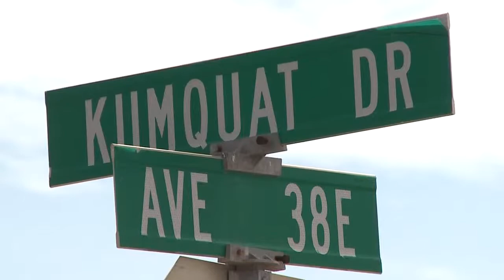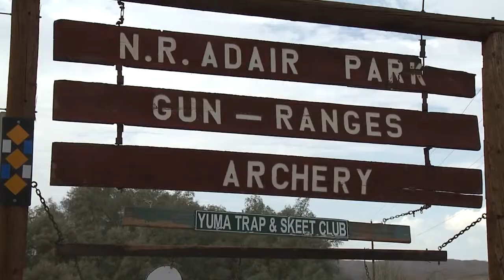ADAIR SUICIDE PKG